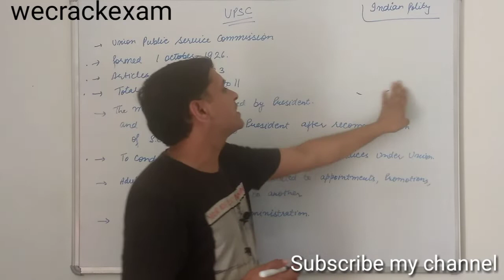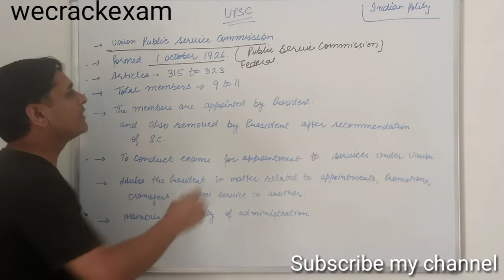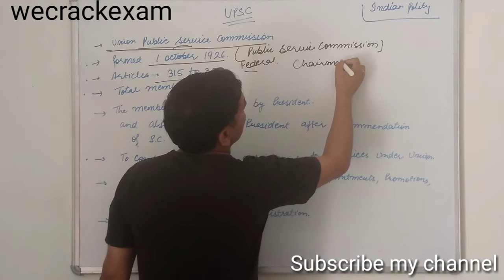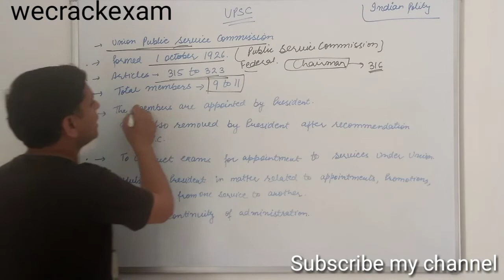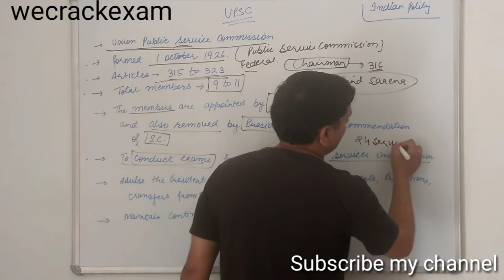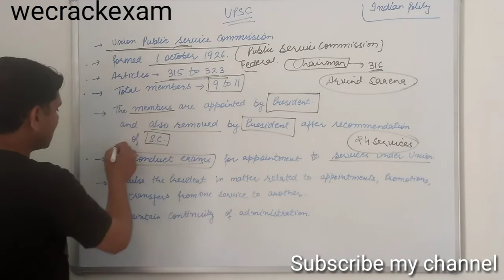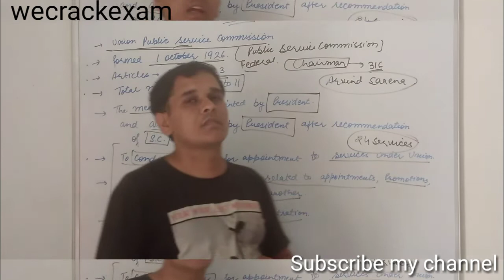UPSC | union public service commission | wecrackexam | vcrackexam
Hello friends

This video contain UPSC (union public service commission), Commission.

Commissions

wecrackexam

vcrackexam

v crack exam

we crack exam